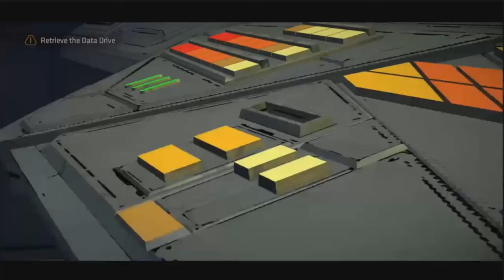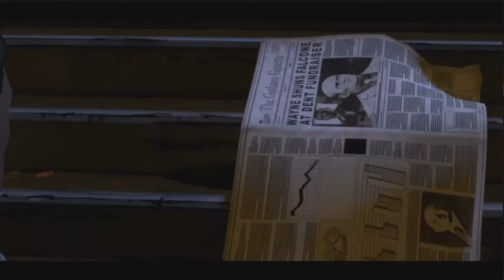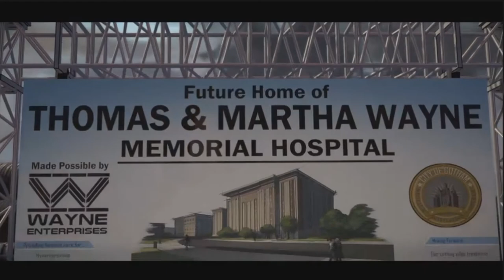Batman: The Telltale series Part 2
Batman: The Telltale Series is a 2016 graphic adventure video game developed and published by Telltale Games and distributed by Warner Bros. Interactive Entertainment under its DC Entertainment label.
The player steps into the shoes of Batman, both as the superhero and as his alter ego Bruce Wayne.

0:00 opening
0:21 Game play